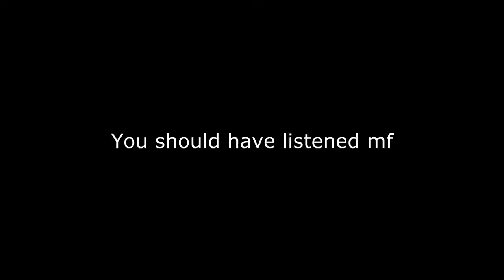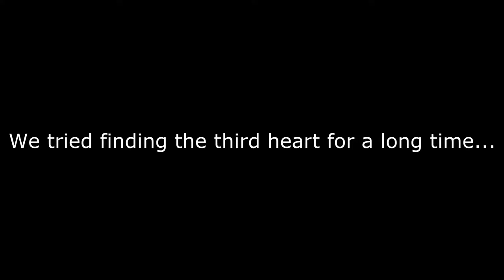crossed fingers (terraria reupload)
03/11/2016

there was a part 2 where i fought the skeletron prime alone, but i started to gag the moment i heard my 'talk alone' voice.

that video will never see the light of day.